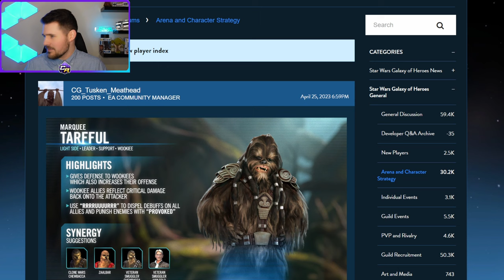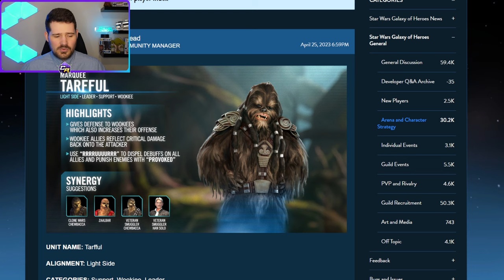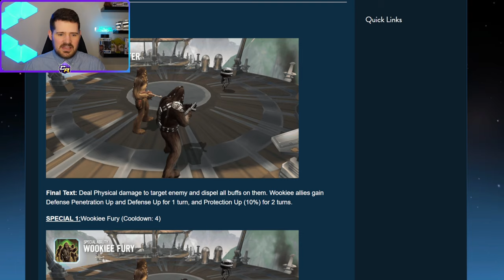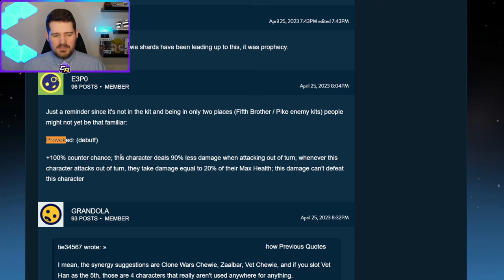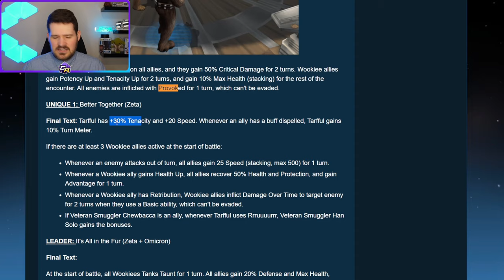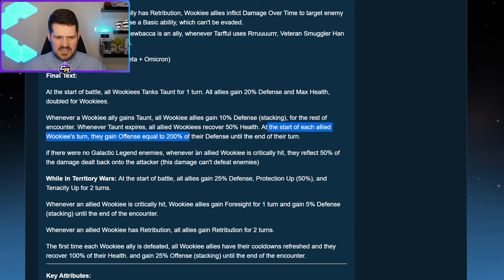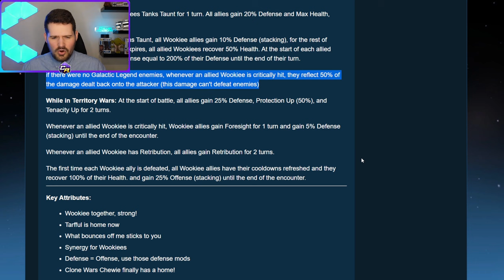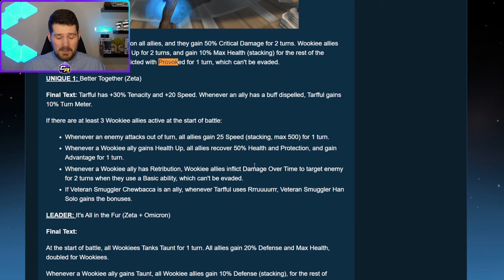Tarrful and Wookie faction are here! BEST BASIC IN GAME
Gungans when?